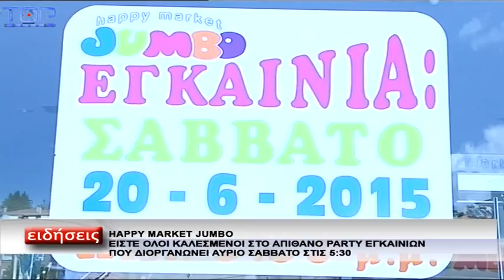HAPPY MARKET JUMBO ΚΟΖΑΝΗ ΕΓΚΑΙΝΙΑ TO ΣΑΒΒΑΤΟ 20-6-15